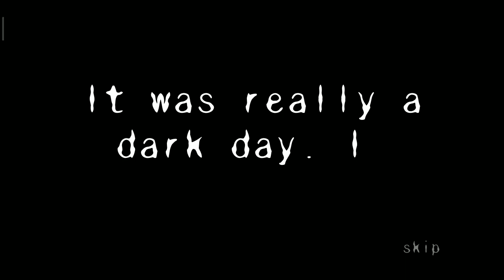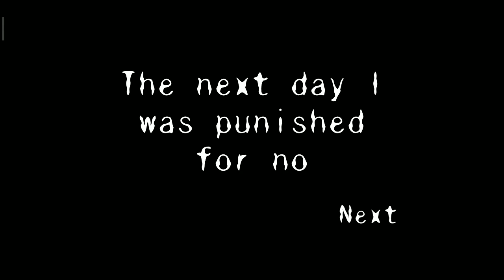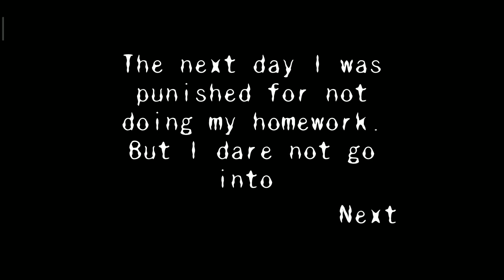Scary haunted girls school